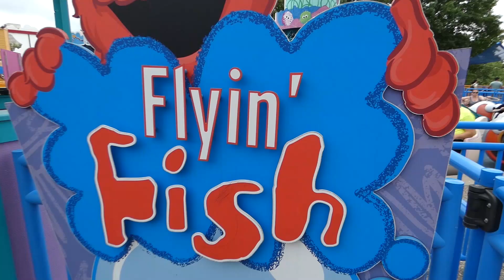Sesame Place - Elmo Flyin’ Fish Ride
Sesame Place - Flyin’ Fish
"One fish, two fish, dogfish… they’re are all flyin’ fish!
Hop in one of the Elmo-themed fish as they swim up, down, and all around on a trip through an imaginary ocean."

End of year school trip - Thank you @insightpaschool